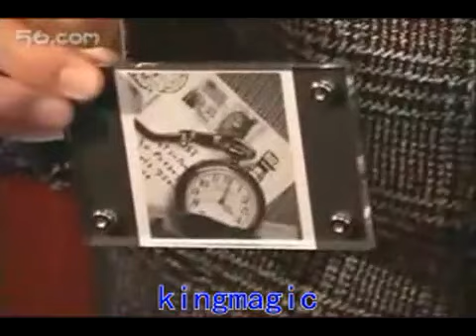【蕾蕾的店】【242】相框懷錶預言 從前的時鐘 日本益田克也 預言懷錶 時間預言 心靈魔術(道具+中文教學)